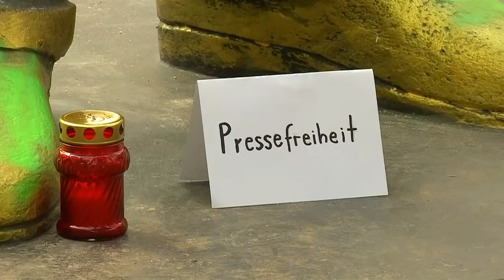Biennale: Goldene Erdogan-Statue mitten in Wiesbaden aufgestellt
Eine goldene Statue des türkischen Präsidenten Erdogan mitten in Wiesbaden – mehr Aufmerksamkeit hätte sich das Kunstfestival Biennale wohl nicht wünschen können. Eine provokante Aufschrift dürfte ihr Übriges tun.